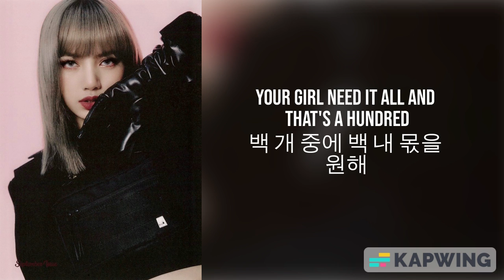BLACKPINK - How You Like That (Lyrics)